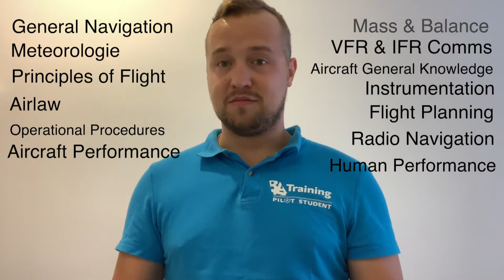How to become a Pilot? // 5min Aviation Explanation // Flyingdan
maybe it will help you some day.

5 min Aviation Explanation every Wednesday UTS 12 o’clock. Send me your question aviation related. Do you wanna become a Pilot or a Cabin Crew. NO PROBLEM! Let me know.

Im using…

2 goPro HERO 4

2 goPro HERO 7